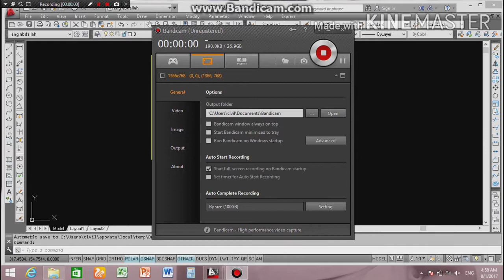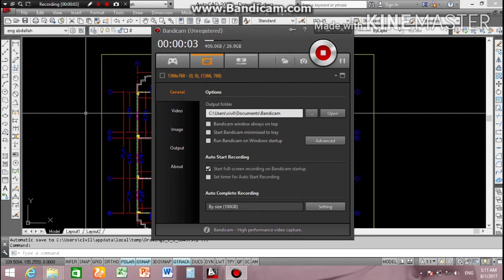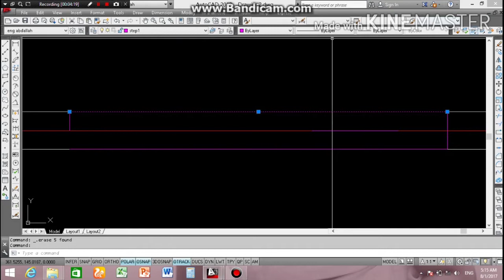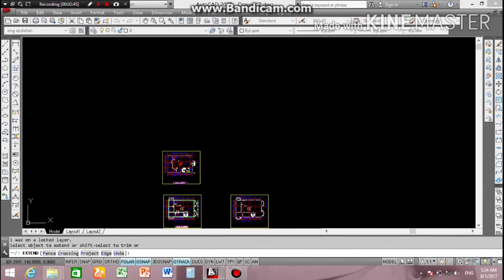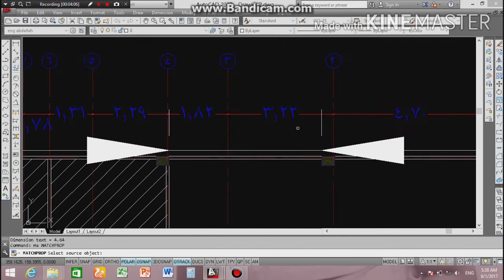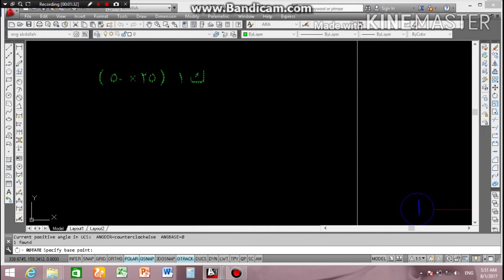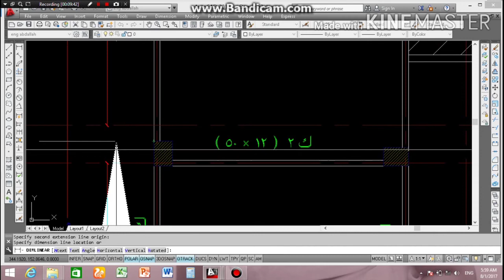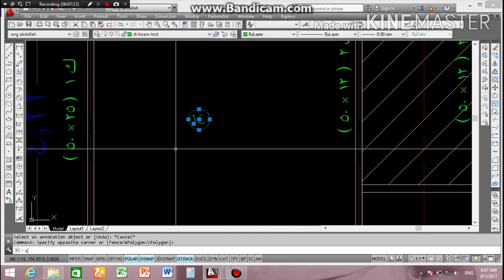اتعلم وضع نظام انشائى لمنشأ في فيديو واحد